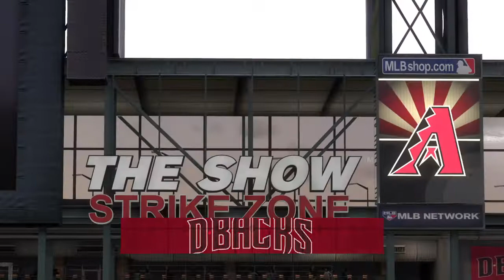Next Game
The D'Backs look to rebound against the Mets